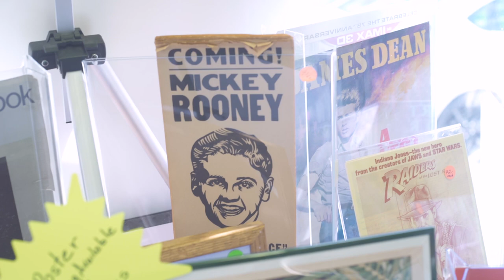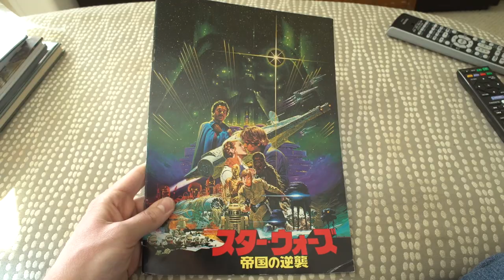A Quick Tour of the Barrington Movie Poster & Book Shop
Joel (and Alex) gives a quick tour of the Barrington Movie Poster and Book Shop, a fantastic movie memorabilia spot in the South Jersey area.